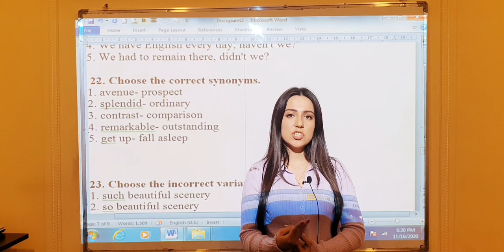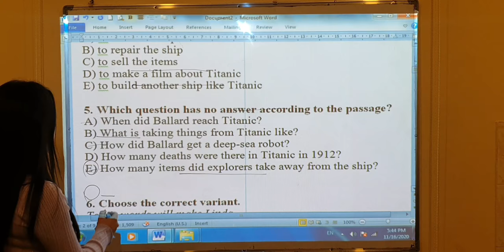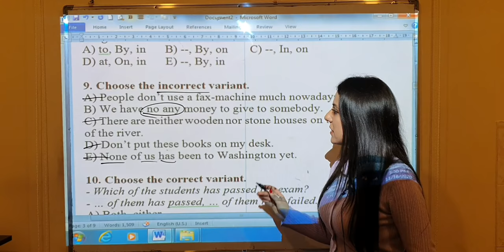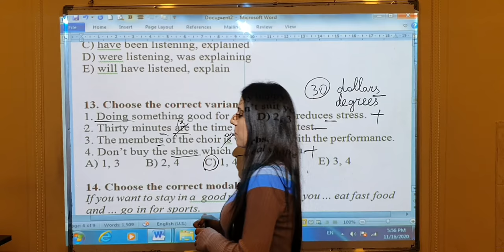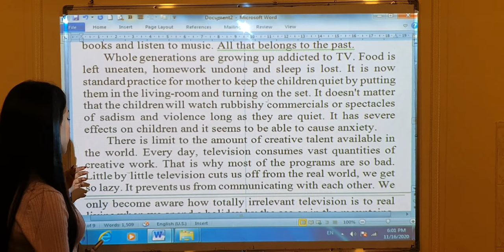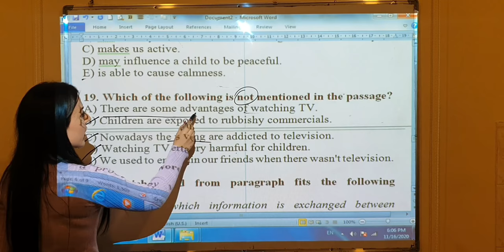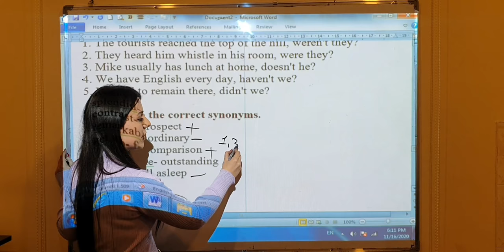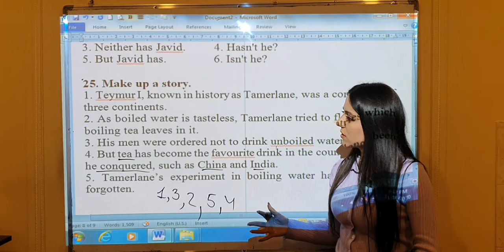İNGİLİS DİLİNDƏN ÜMUMİ SINAQ İZAHI (Nərmin Ağayeva)